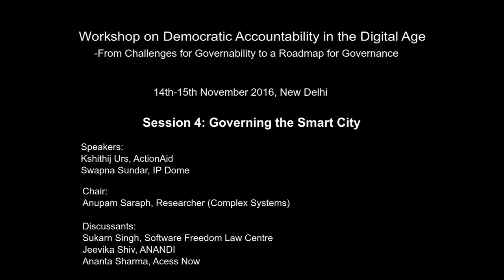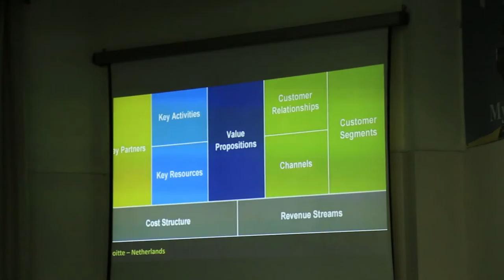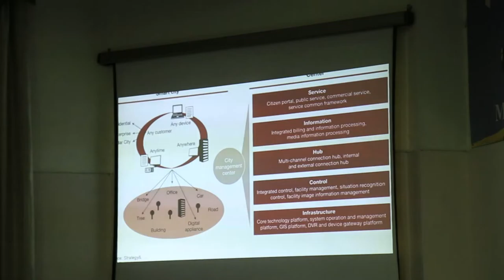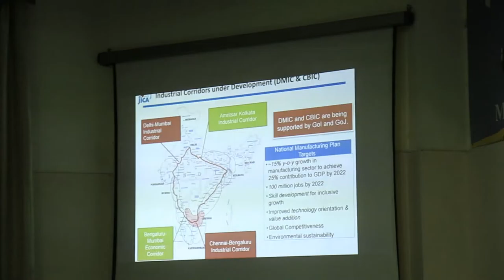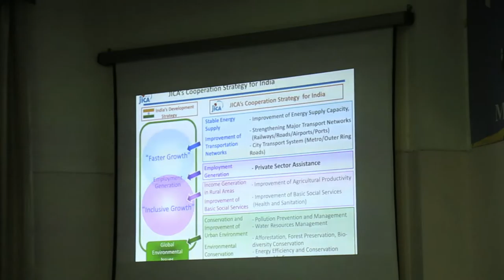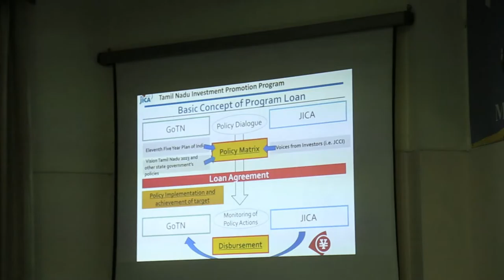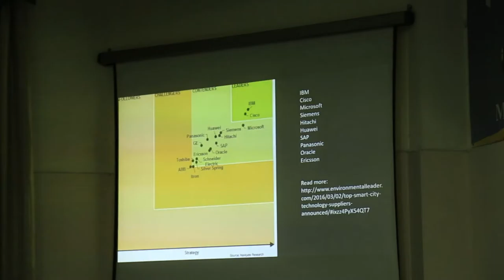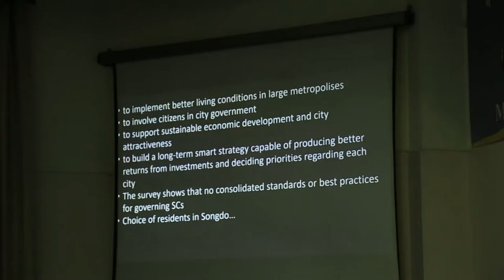Governing the Smart City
Session 4 of Workshop on Democratic Accountability in the Digital Age- Governing the Smart City

This panel discussion focuses on exploring and evaluating the contours of the Smart City project, using it as an exemplar for highlighting some critical challenges for inclusive citizenship and democratic accountability posed by the new governance paradigm.

Speakers:
Kshithij Urs, ActionAid
Swapna Sundar, IP Dome

Chair:
Anupam Saraph, Researcher (Complex Systems)

Discussants:
Sukarn Singh, Software Freedom Law Centre
Jeevika Shiv, ANANDI
Ananta Sharma, Access Now